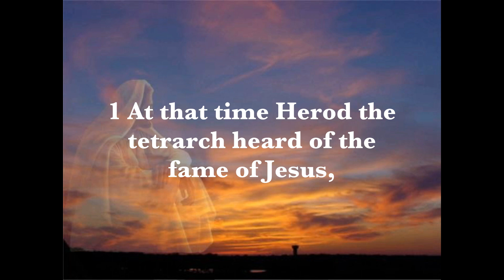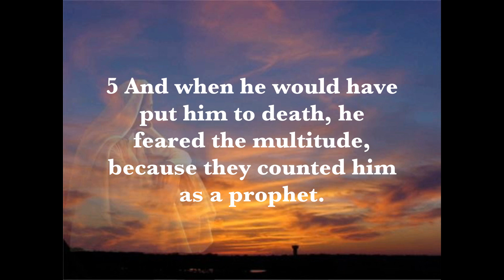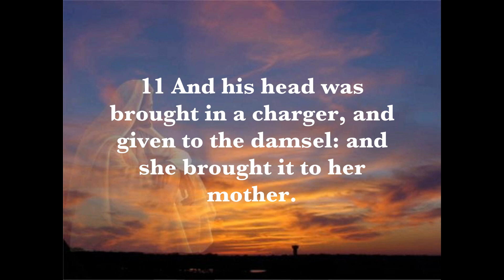Tuesday-Jun. 22nd-Dying for the Faith-Matthew 14:1-12 Temple Of Faith Of God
Tuesday-Jun. 22nd-Dying for the Faith-Matthew 14:1-12